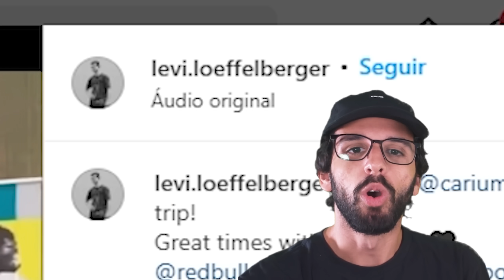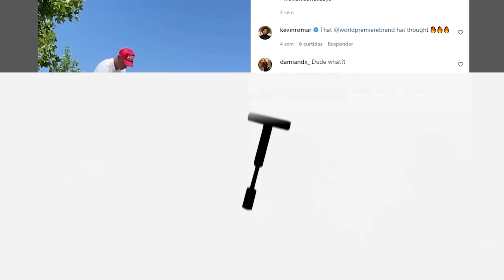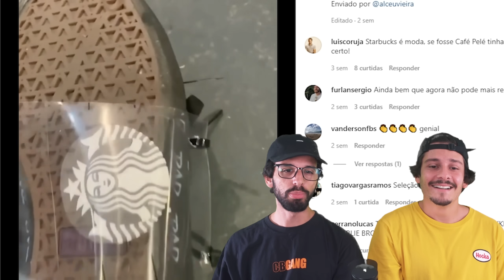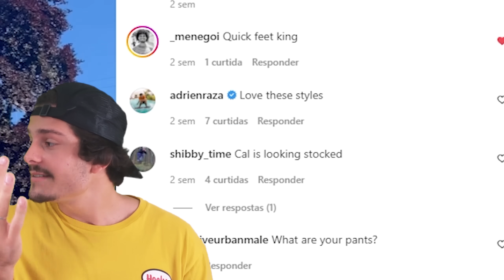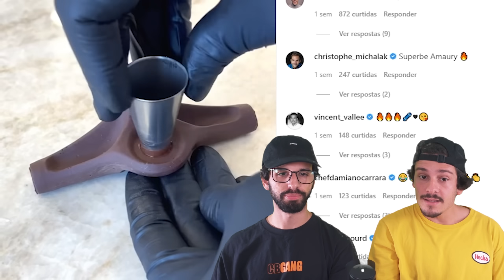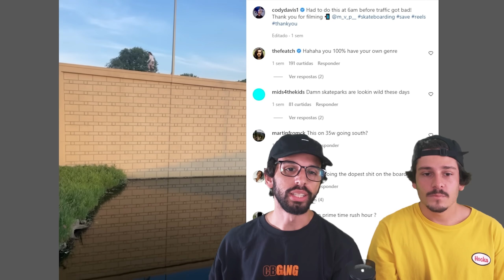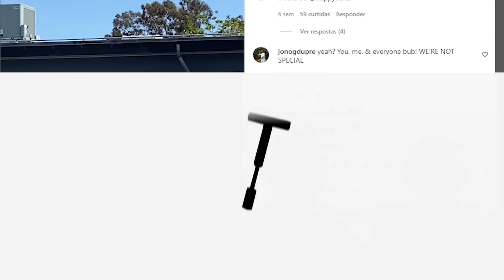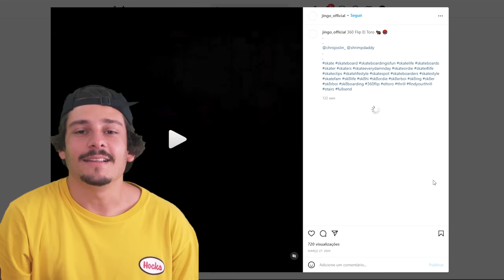SKATE FEITO DE CHOCOLATE?? 🍫 | Os melhores videos de skate da Internet!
Mais uma seleção dos melhores vídeos de skate que nós encontramos pela internet! Nesse tem umas manobras de gente doida e um skate feito inteiramente de chocolate!